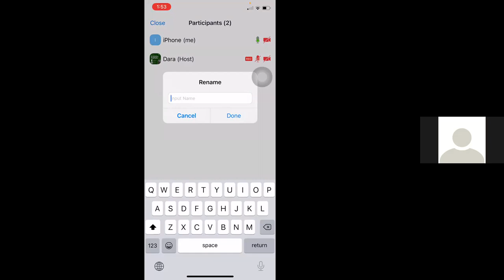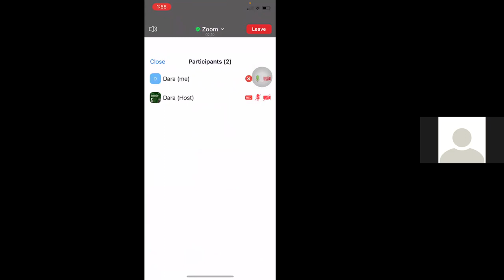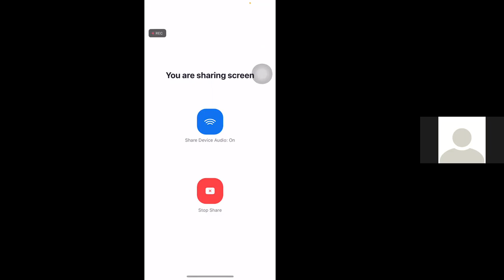Zoom functions from a phone use